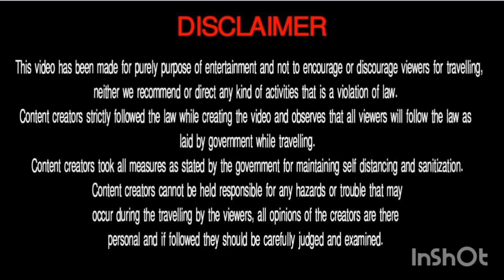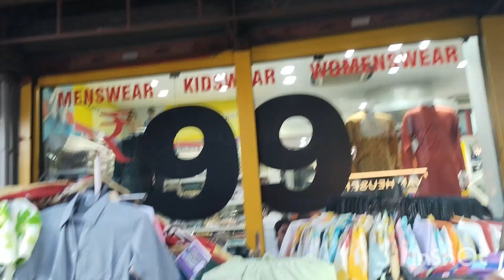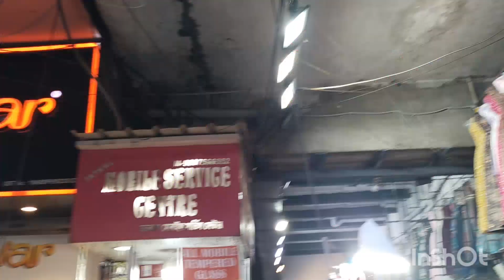New Market Durga Puja Collection | Latest Collection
New Market | Kolkata | Puja Collection | Latest Collection | New Market Kolkata | Latest Puja Collection. |